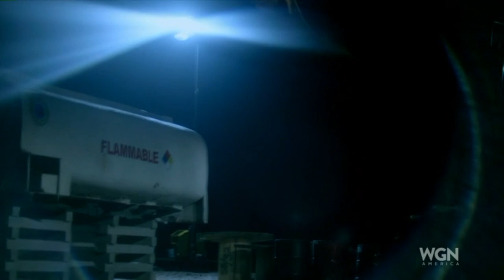Outsiders Best Ged Gedyah's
Some of the best Ged Gedyah's from the show.